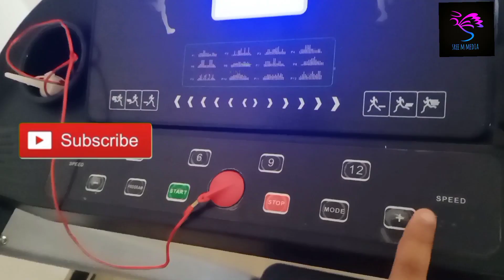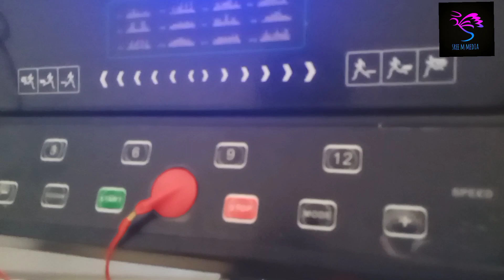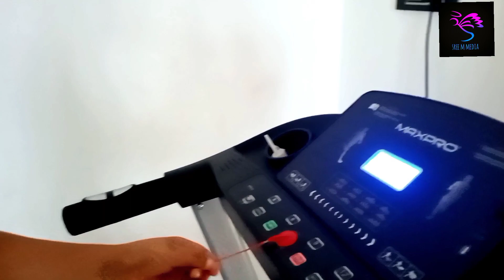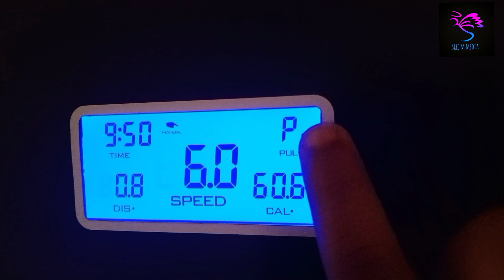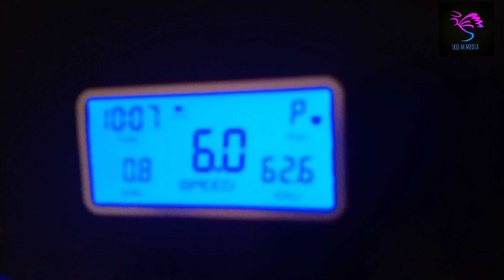ഒരു ട്രെഡ്മിൽ എങ്ങിനെ ഉപയോഗിക്കാം